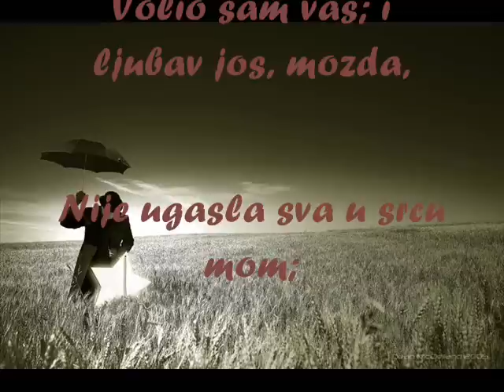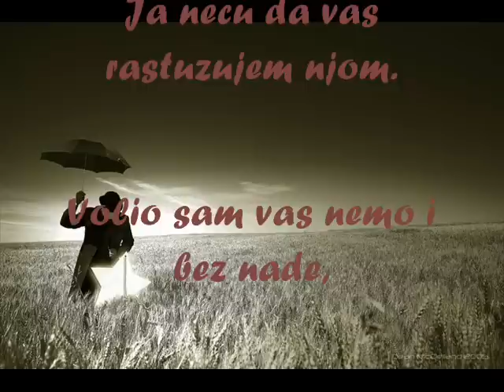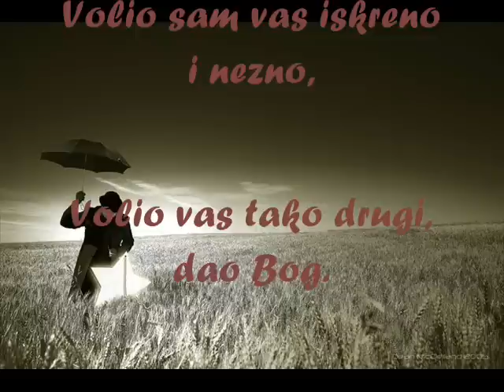Love story - Volio sam vas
Volio sam vas